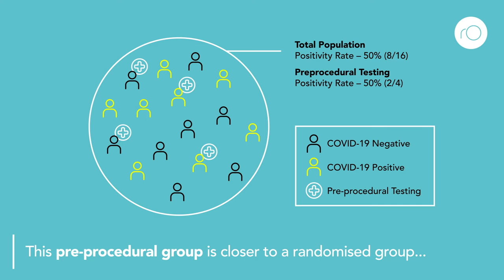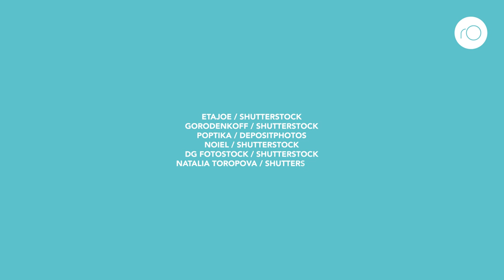What is a better way to track COVID-19?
Changes in testing methods and targeted populations have skewed the results of COVID-19 testing and tracking systems. Researchers at the Hawaii State Department of Health propose a novel approach. They suggest making use of data from the pre-procedural group: individuals who are required to undergo routine COVID-19 screening before elective procedures or operations. Their study found that the data more accurately reflect infection levels and trends in the wider community.